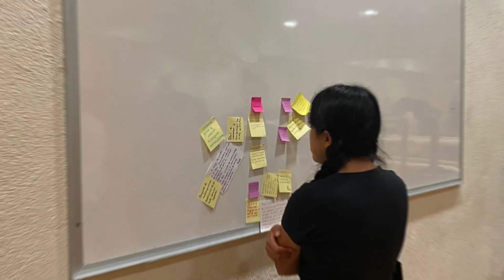Tránsitos 31 | Vínculos algorítmicos: colaboraciones creativas con inteligencias artificiales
🟥TRÁNSITOS 31🔵

Dirigido a artistas, creadores, profesionales de las artes y otros campos disciplinarios, estudiantes en el último semestre de licenciatura, así como egresados y profesionales de las artes y otros campos disciplinarios con interés en los procesos de producción artística desde una perspectiva transdisciplinaria.

Prerregistro y envío de documentos hasta el 18 de febrero